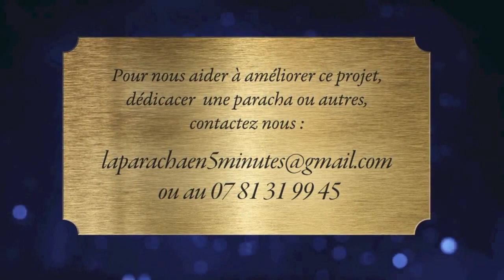La paracha de Vayakhel-Pekoudei en 5mn "Le travail du Chabbat" - Rav Binyamin Mergui